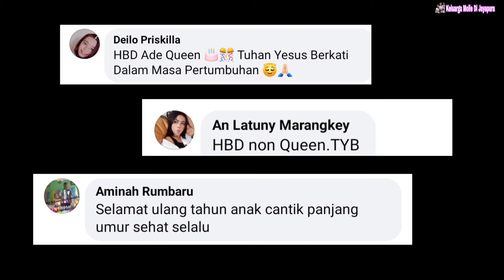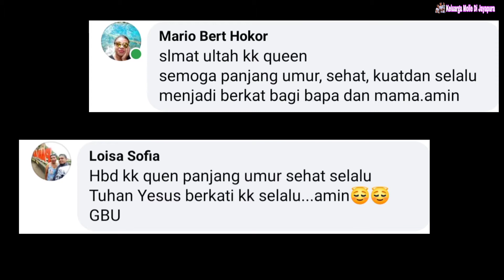SPESIAL BIRTHDAY QUEEN-3|| SEDERHANA DAN BAHAGIA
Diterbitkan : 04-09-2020